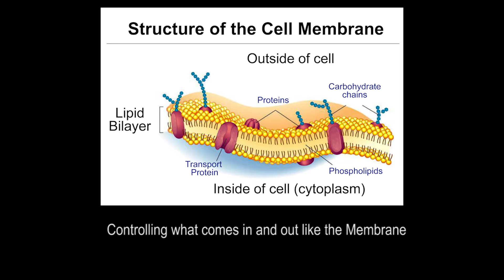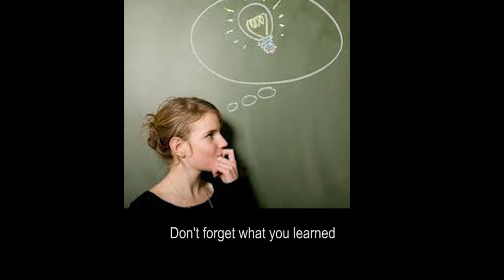Organelles Rap Lyric Video - Alen Jasarevic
This video is for Mrs. Ford's class on Biology.

Organelles Rap Video

Jasarevic, Alen
Bio5th